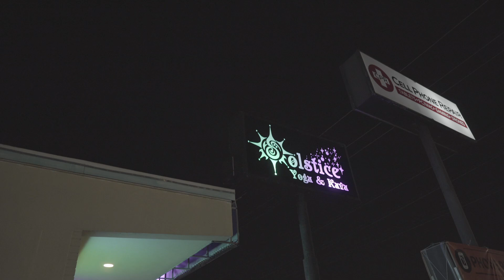CLAY HUETE - LIVE AT SOLSTICE LOUNGE